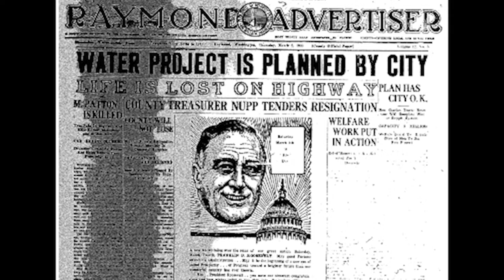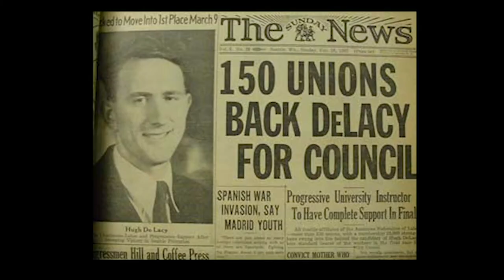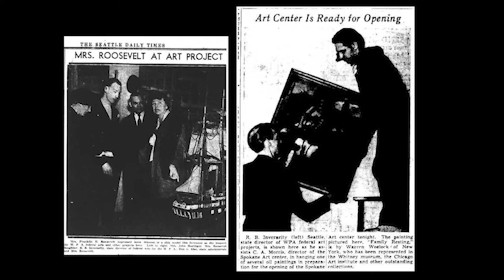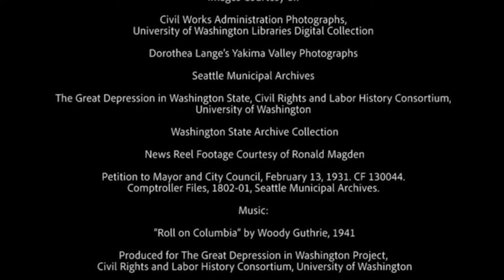The Great Depression in Washington State, (Seattle Civil Rights and Labor History Project)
This short video introduces the Great Depression in Washington State website and offers a glimpse of life in the Pacific Northwest during a decade of depression. is part of the University of Washington's Seattle Civil Rights and Labor History Consortium.